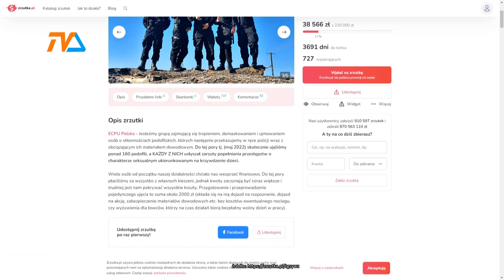Pedofil z Suwalszczyzny w areszcie |TVSUWAŁKI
Blisko 70-letni Zenon z miejscowości Błaskowizna został zatrzymany przez wolontariuszy Fundacji Łowcy Pedofili. Łowcy okazali mu podczas wizyty wydruki jego korespondencji z dziećmi. Za pośrednictwem internetowego komunikatora 69-latek  nie tylko rozmawiał z bardzo młodymi dziewczynkami, ale także wysyłał im zdjęcia, które nie powinny trafić do ich rąk.